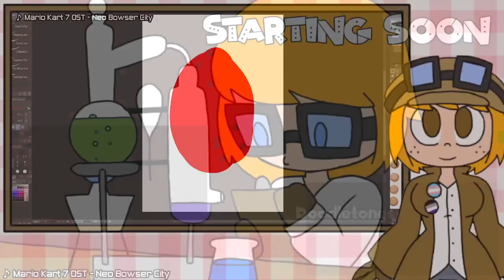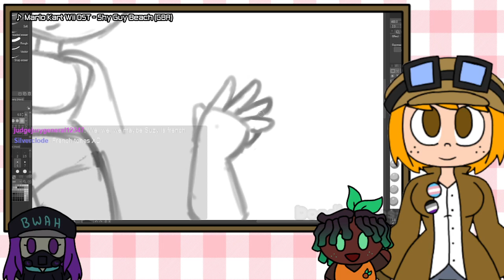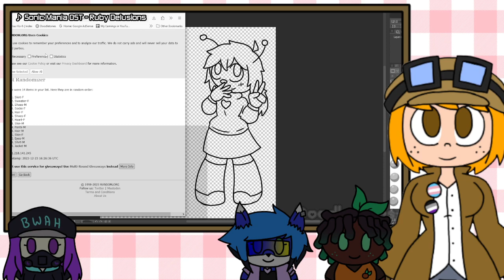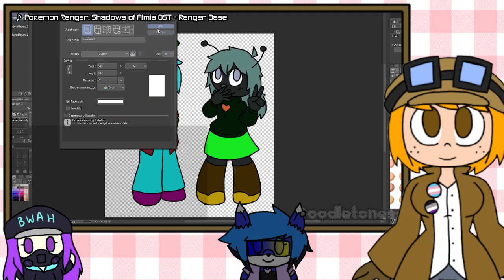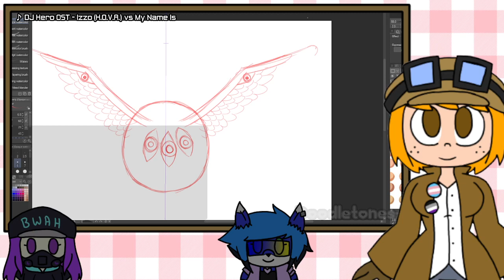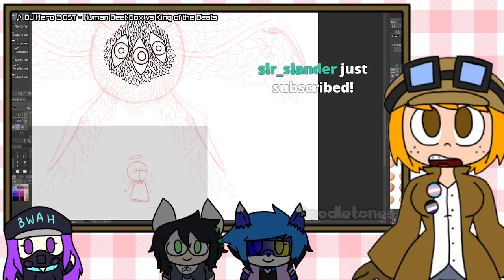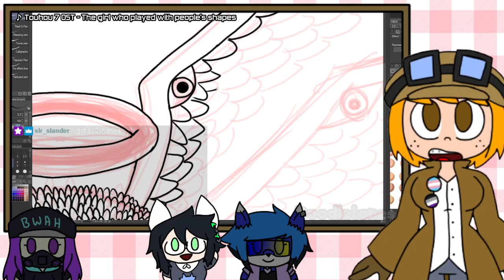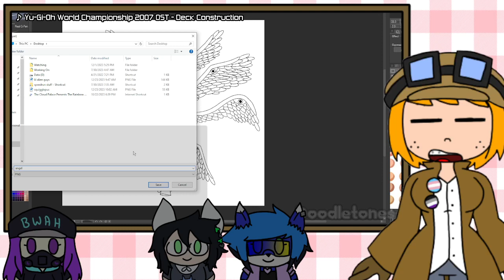Scribbling in Weird Ways